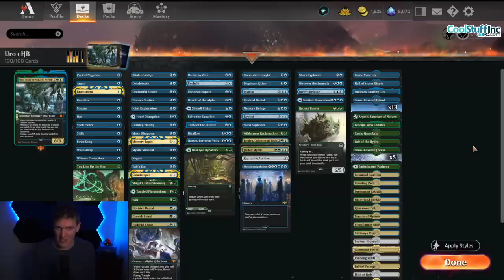💧🌳 Uro's Historic Brawl Domination: 22 Wins & 2 Losses | Magic: The Gathering Arena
Welcome to my latest Magic: The Gathering Arena video, where I will be playing a Historic Brawl deck featuring Uro, Titan of Nature's Wrath. This deck is highly competitive and has an impressive record of 22 wins and 2 losses. I will be taking on other strong commanders and demonstrating why Uro is such a formidable force in the Historic Brawl format. Tune in to see if I can continue the epic win streak and add to the deck's success. In this video, I will be showcasing the power of Uro and the strategies that have allowed me to achieve such an impressive win rate. I'll go over each matchup and show how Uro's unique abilities can be used to gain an advantage. I'll also provide tips and advice on how to make the most of your Historic Brawl experience. Join me for this thrilling ride as I attempt to continue my winning streak with Uro at the helm!

Commander
1 Uro, Titan of Nature's Wrath (THB) 229

Deck
1 Jwari Disruption (ZNR) 64
1 Sea Gate Restoration (ZNR) 76
1 Castle Vantress (ELD) 242
1 Hall of Storm Giants (AFR) 257
1 Otawara, Soaring City (NEO) 271
13 Snow-Covered Island (KHM) 278
1 Boseiju, Who Endures (NEO) 266
1 Argoth, Sanctum of Nature (BRO) 256
1 Castle Garenbrig (ELD) 240
1 Lair of the Hydra (AFR) 259
5 Snow-Covered Forest (KHM) 285
1 Bala Ged Recovery (ZNR) 180
1 Barkchannel Pathway (KHM) 251
1 Botanical Sanctum (KLR) 281
1 Breeding Pool (RNA) 246
1 Dreamroot Cascade (VOW) 262
1 Hinterland Harbor (DAR) 240
1 Rimewood Falls (KHM) 266
1 Temple of Mystery (M21) 254
1 Vineglimmer Snarl (STX) 274
1 Yavimaya Coast (DMU) 261
1 Brokers Hideout (SNC) 248
1 Command Tower (ELD) 333
1 Evolving Wilds (IKO) 247
1 Fabled Passage (M21) 246
1 Field of Ruin (MID) 262
1 Forsaken Crossroads (Y22) 63
1 Ghost Quarter (ISD) 240
1 Pact of Negation (AKR) 73
1 Annul (KHM) 42
1 Brainstorm (STA) 13
1 Consider (MID) 44
1 Miscast (M21) 57
1 Decisive Denial (STX) 177
1 Opt (ELD) 59
1 Spell Pierce (NEO) 80
1 Stifle (SCG) 52
1 Swan Song (THS) 65
1 Wash Away (VOW) 87
1 Blink of an Eye (DAR) 46
1 Counterspell (STA) 15
1 Mystic Subdual (IKO) 57
1 Mass Manipulation (RNA) 42
1 Lazotep Plating (WAR) 59
1 Saiba Syphoner (Y22) 11
1 Frilled Mystic (RNA) 174
1 Narset, Parter of Veils (WAR) 61
1 Shark Typhoon (IKO) 67
1 Oracle of the Alpha (Y23) 4
1 Key to the Archive (Y22) 59
1 Displacer Kitten (HBG) 115
1 Discover the Formula (Y22) 15
1 Growth Spiral (RNA) 178
1 You Line Up the Shot (HBG) 70
1 Make Disappear (SNC) 49
1 Tale's End (M20) 77
1 Tamiyo, Collector of Tales (WAR) 220
1 Memory Lapse (STA) 16
1 Witness Protection (SNC) 66
1 Essence Scatter (IKO) 49
1 Negate (RIX) 44
1 Disdainful Stroke (SNC) 39
1 Memory Deluge (MID) 62
1 Chemister's Insight (GRN) 32
1 Mystical Dispute (ELD) 58
1 Exclude (JMP) 152
1 Disallow (KLR) 46
1 Divide by Zero (STX) 41
1 River's Rebuke (XLN) 71
1 Solve the Equation (STX) 54
1 Rewind (M21) 63
1 Kindred Denial (Y22) 18
1 Dismiss (J21) 34
1 Joint Exploration (DMU) 56
1 Defabricate (BRO) 45
1 Shigeki, Jukai Visionary (NEO) 206
1 Wilt (IKO) 176
1 Tome of the Infinite (J21) 13
1 Wilderness Reclamation (RNA) 149
1 Krosan Tusker (ONS) 272
1 Tangled Florahedron (ZNR) 211
1 Silundi Vision (ZNR) 80
1 Hydroid Krasis (RNA) 183

Credits